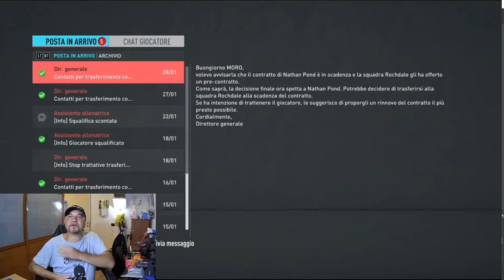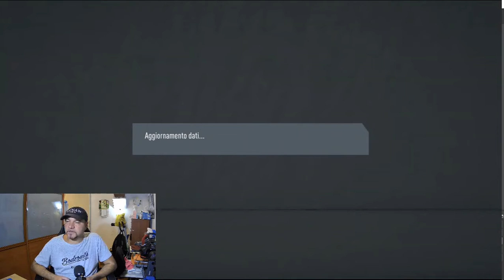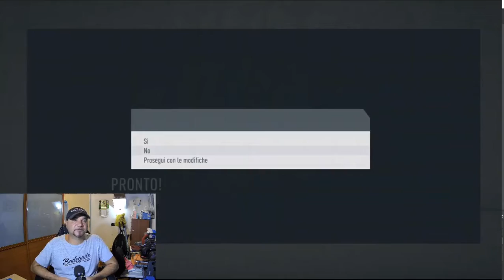FIFA 2020 gameplayer ita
EP.14  inizia il tour force per completare la prima stagione